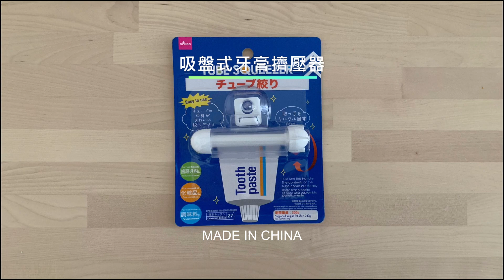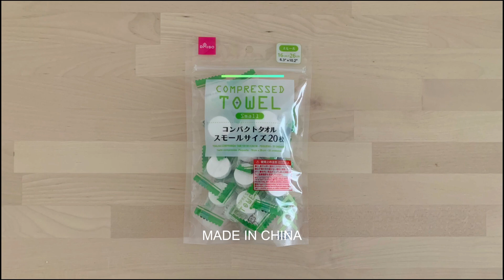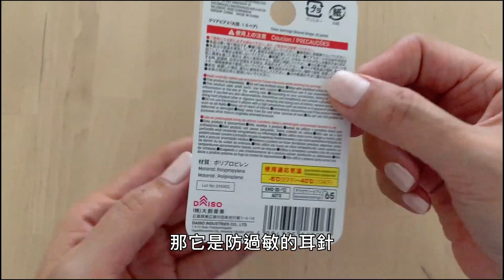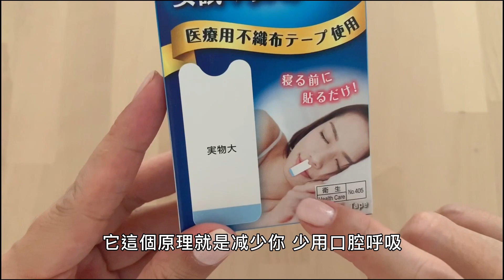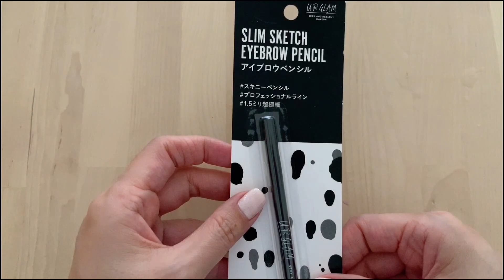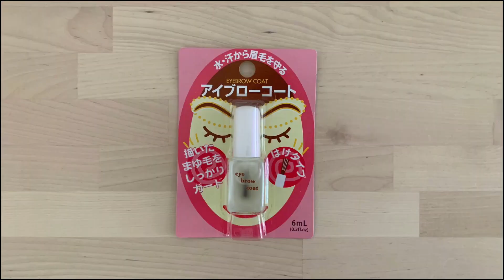DAISO大創生活小物好用嗎｜安神睡眠貼可以治打呼？｜ 49元眉筆CP值高嗎？｜實測使用心得分享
Hello～我是A士
在香港生活的台灣人。
喜歡到處走走逛逛，記錄生活。 ❤️
📌本期影片：DAISO大創生活美妝小物📌

🔍影片內商品列表：
 1.吸盤式擠牙膏器
 2.壓縮毛巾/20入
 3.保護耳洞透明耳針/20對
 4.棉花棒收納盒
 5.安神睡眠貼/14入
 6.曬衣夾/18入
 7.圓頭附刷眉筆
 8.眉形卡/3入
 9.眉毛定型液(眉毛雨衣)

以上商品單價皆為HK$12/NT$49

🎀DAISO大創購物分享｜生活好物實際使用心得｜是好物還是好雷?｜保鏢背帶不能治駝背
🎀淘寶開箱｜50件生活用品盲包開箱｜挖到寶還是都廢物｜物超所值還是浪費錢?
🎀MUJI無印良品買什麼？｜必買實用小物｜保養彩妝好用嗎？｜開箱及使用心得分享